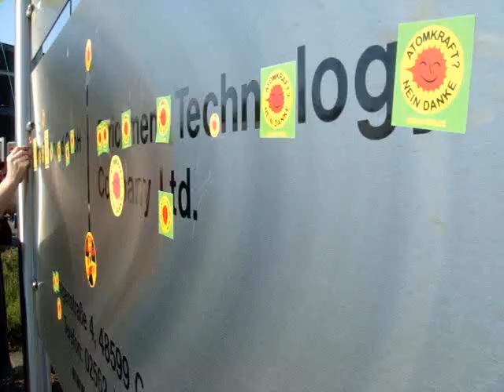Anti-Atomkraft-Demo am Ostermontag in Gronau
Mehr als 15 000 Atomkraftgegner kamen am Wochenende (25. April 2011) zum Ostermarsch nach Gronau. Unter ihnen auch viele LINKE-Mitglieder aus dem Kreis Borken, aus ganz NRW sowie den benachbarten Niedersachsen. Aber auch aus den Niederlanden waren zahlreiche Atomkraftgegner angereist. In lautstarken Sprechchören forderten sie immer wieder „Abschalten". Hamide Akbayir, Mitglied der Landtagsfraktion DIE LINKE. NRW, erzählte während des fünf Kilometer langen Fußmarsches zur Urananreicherungsanlage über die Initiativen und Aktivitäten der LINKEN im Düsseldorfer Landtages im Bezug auf die Atomanlagen im Kreis Borken. Am Ende der fast fünfstündigen Groß-Veransaltung hat sich gezeigt, dass die Anti-Atomkraft-Bewegung lebt und ganz sicherlich erfolgreich sein wird.